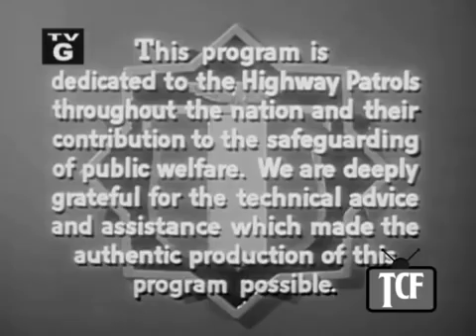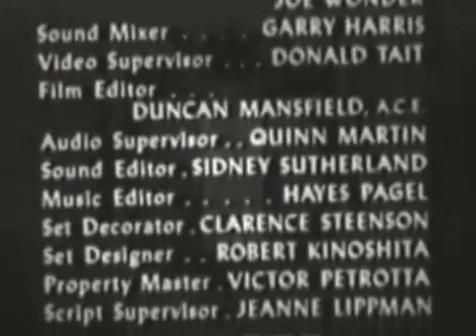Freeway Patrol 81 İn Mexican Chase & 82 Migrant Employees